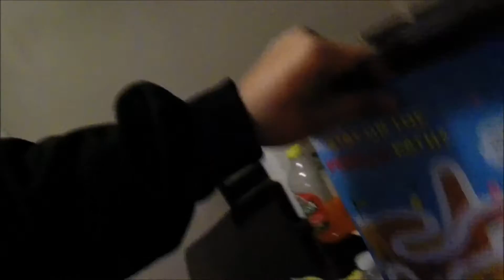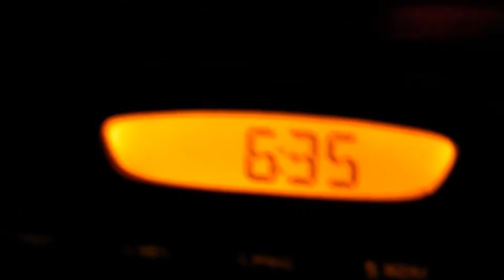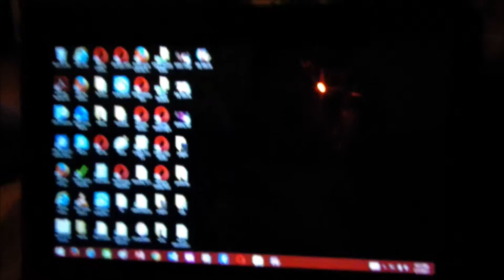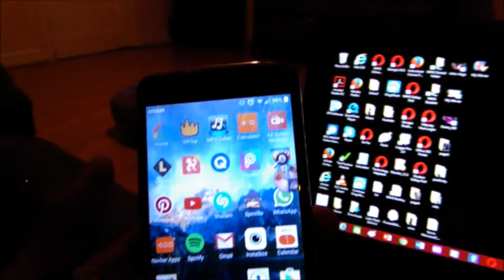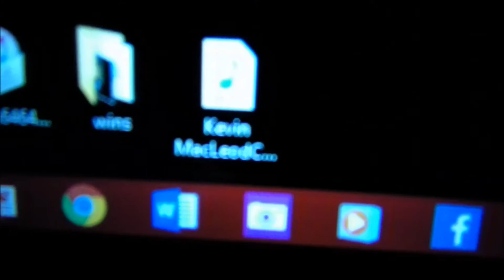iTranslate! Page 73